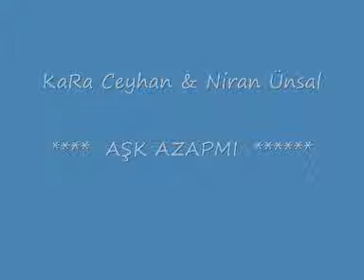Kara Ceyhan & Niran Ünsal Aşk Azap Mı 2010